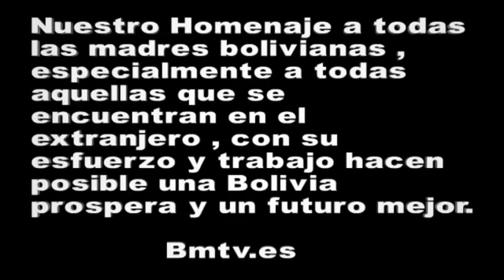Homenaje a la madre boliviana 27 de mayo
Bolivia Magazine TV, brinda su homenaje a las madres bolivianas que este 27 de Mayo celebran su día.